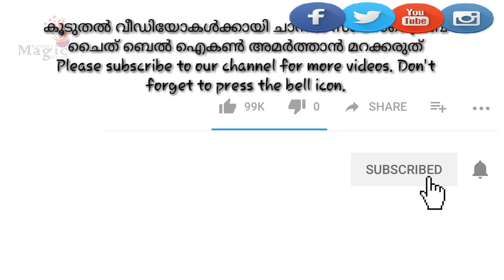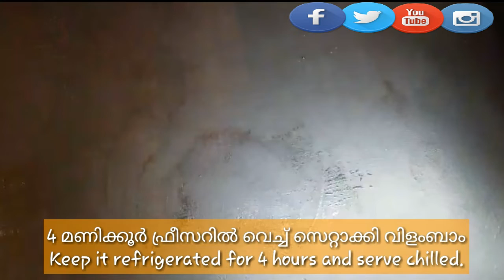മാങ്ങ കൊണ്ട് ഒരു കിടിലൻ പുഡ്ഡിംഗ്#| Better way of cooking | Recipe by Rahana Khaleel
English subtitles available with this video.